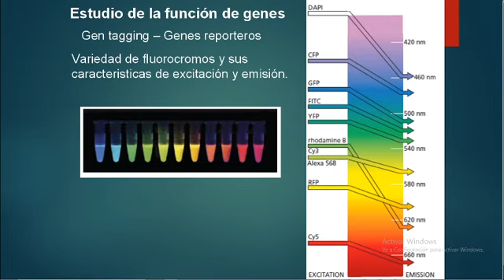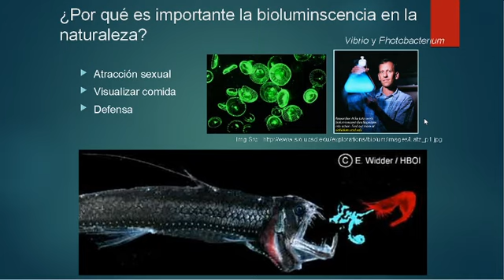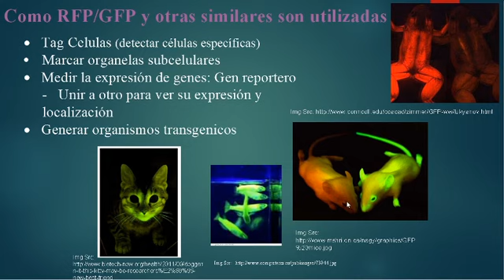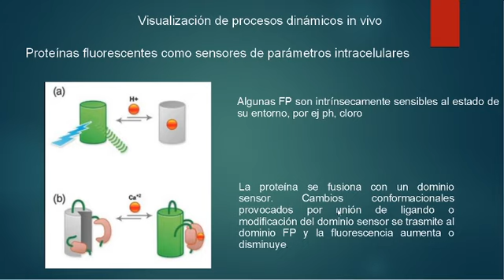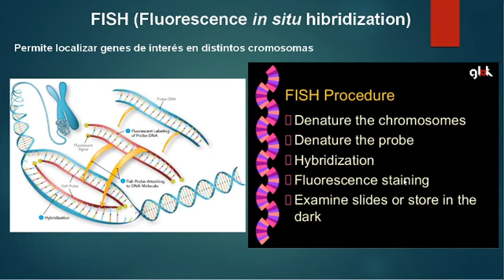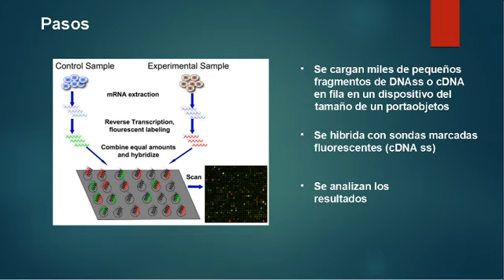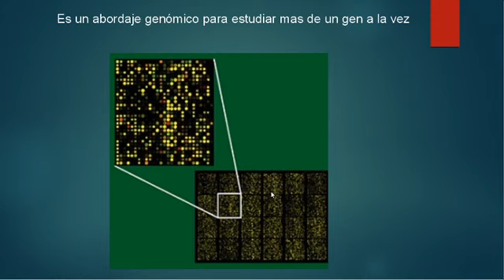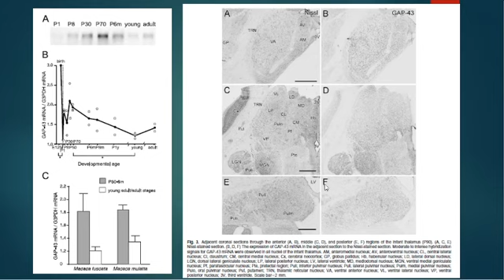Manipulación de ácidos nucleicos 3/4